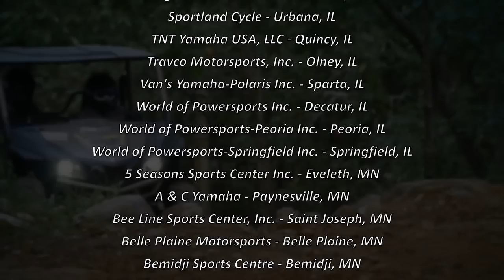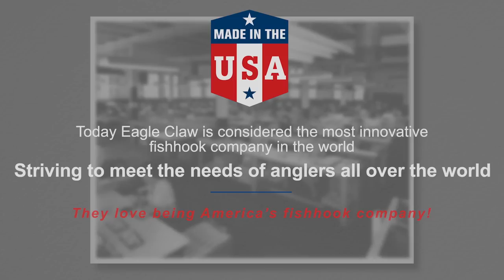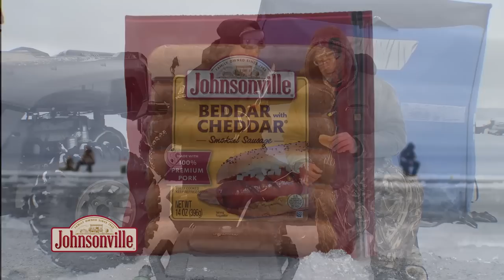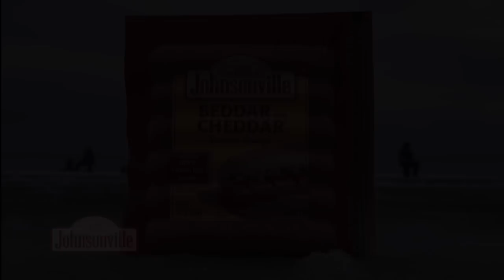Episode 8, 2020 - Northwoods Cold Front - FULL EPISODE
Episode 8
Northwoods Cold-Front
Show Date: February 22 & 23, 2020
Location: Vilas County, Wisconsin

It’s been a weird winter in the northern tier, and during our time in Vilas County, we’re right in the middle of a cold-front.  As we often say, we can’t choose the weather, so we will fish regardless.  With the cold temps, at least travel on the lakes won’t be as much of an issue, because all of the slush has mostly frozen.

We’re targeting a bit of everything, because everything swims where we are set up.  Jigging for panfish and walleyes, and setting up the Beaver Dam’s in the weeds for big pike and walleye will cover what we want to.